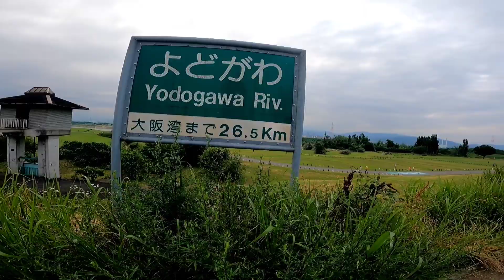LONGEST RIVER IN OSAKA 26.5KM ( YODOGAWA RIVER)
GRABI NAPAKA LAWAK AT LINIS DITO . . . LONGEST RIVER IN OSAKA🌅. SOLO QUICK RIDE.
RIDESAFE SA LAHAT. . GODBLEEESSSS 🙏💪